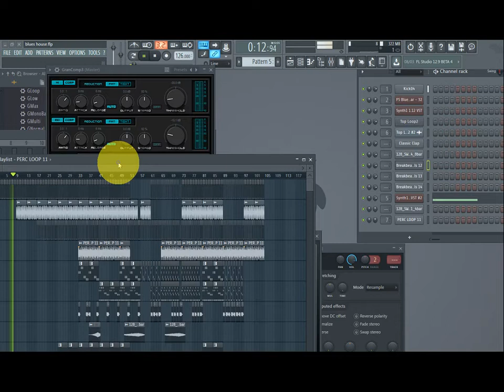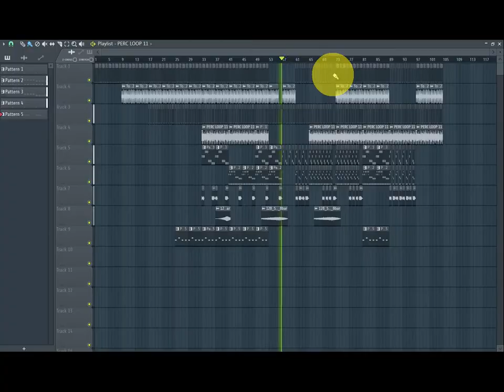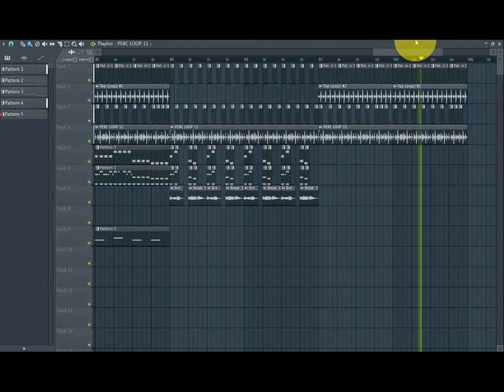FRANCESCO LOMBARDO - BLUES HOUSE FL STUDIO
download